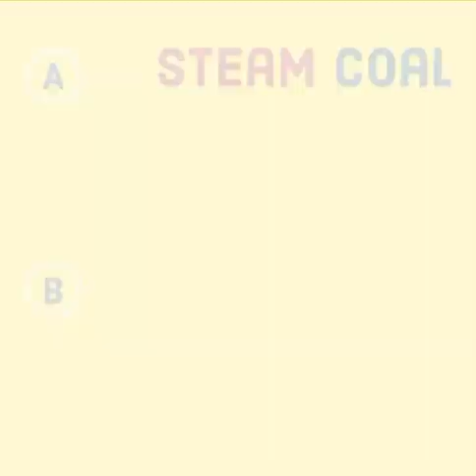Steam Coal 5000+ GCV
Best coal available for brick kilns at reasonable price and easy transportation.

All types of Coal & Wood Charcoal are available at a reasonable price and with no quality compromise, top-grade GCV.